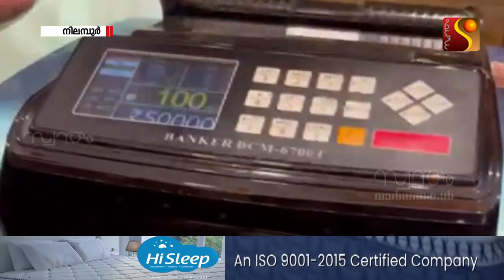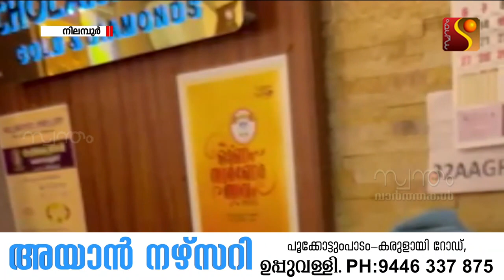36 ലക്ഷം രൂപയുടെ കുഴൽപ്പണവുമായി രണ്ടുപേർ അരീക്കോട് പോലീസിന്റെ പിടിയിൽ.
36 ലക്ഷം രൂപയുടെ കുഴൽപ്പണവുമായി രണ്ടുപേർ അരീക്കോട് പോലീസിന്റെ പിടിയിൽ.